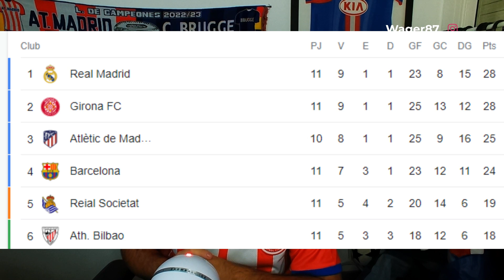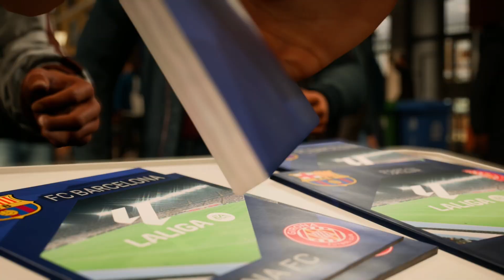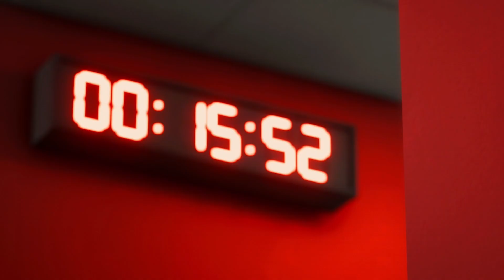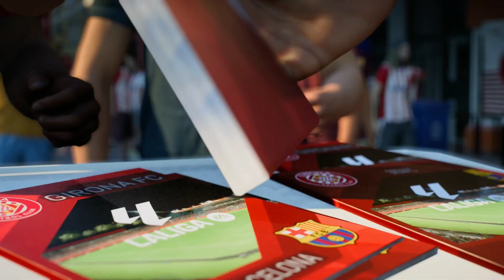CONVIERTO al GIRONA en CAMPEÓN DE LIGA 2023/24 en FC24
Conseguiremos hacer el milagro de ganar la Liga con el Girona FC?

Un canal donde reaccionamos a los partidos del Atlético de Madrid, hablamos de futbol y jugamos a modo carrera❤️🤍
No dudes en seguirme bro ;)